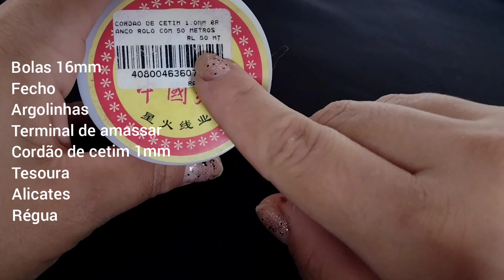Como fazer colar de bolas e cordão de cetim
Qualquer dúvida pode deixar nos comentários que eu respondo.